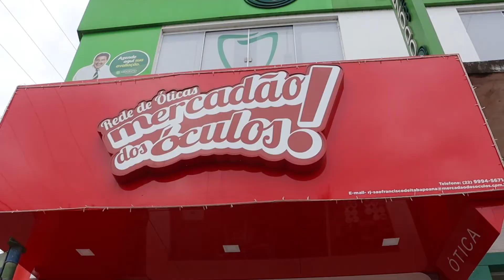Resumo de notícias em 17 de outubro de 2022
Reportagem especial com Paulinho da Drogaria do Paulinho e seus filhos- Vagas de trabalho em Macaé, São João da Barra, Campos e São Francisco- A Sanfranciscana Júlia Paes é a Miss Brasil Real...Essas e outras notícias com Carlos Jorge